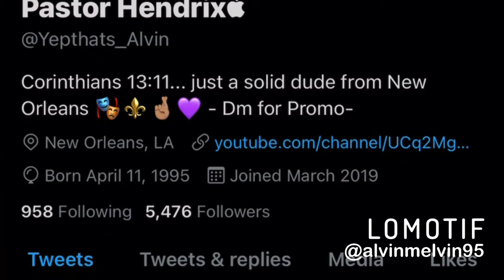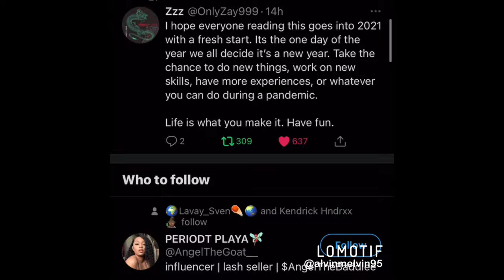Reacting to TedJudahMusiq “Scheemin”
YOOO!!! Drop a 💜 for more content and if you’re interested in joining the Minorities!

Also follow us on the minorities fan page! This where were going to drop exclusive merch and trailers for future videos!

Also this is the link to share the channel to others to help grow our family